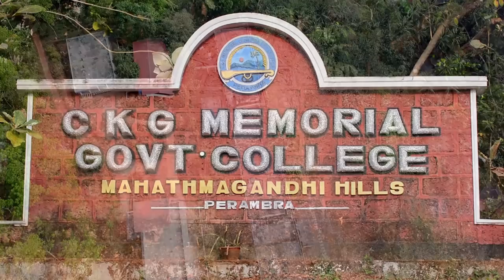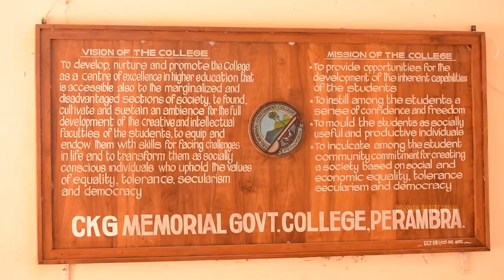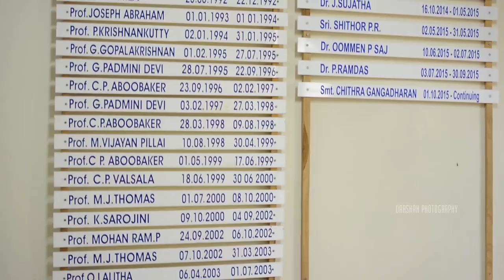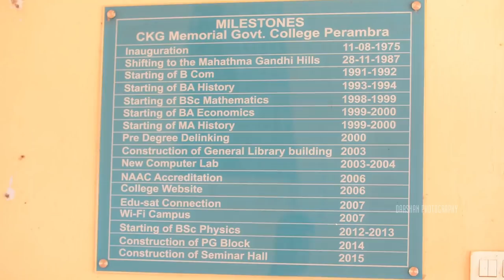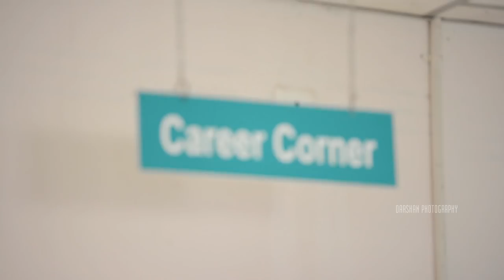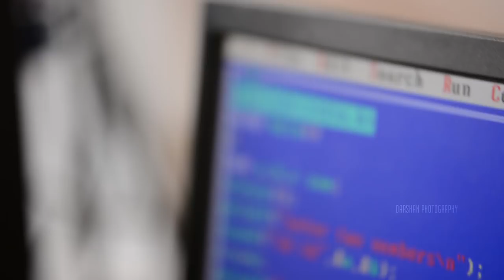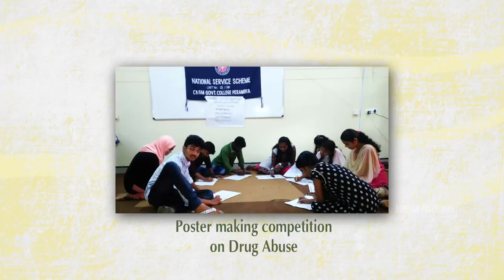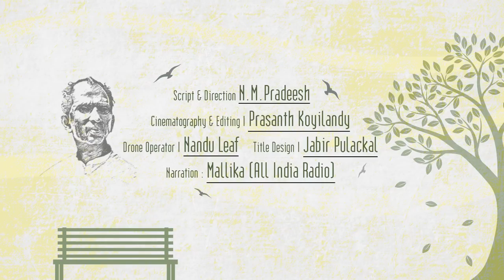CKGyude VARTHAMANANGAL | സികെജി യുടെ വർത്തമാനങ്ങൾ | CKG Documentary | CKGM Govt. College Perambra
CKGyude VARTHAMANANGAL | സികെജി യുടെ വർത്തമാനങ്ങൾ | CKG COLLEGE DOCUMENTARY
Script & Direction : N.M. PRADEESH
Cinematography & Editing : PRASANTH KOYILANDY
Drone Operator : NANDU LEAF

Narration : MALLIKA (All India Radio)
Title Design : Jabir Pulackal
Sound Recording : Sruthi Audio Recording Studio, Calicut